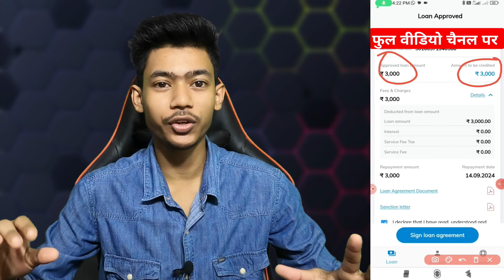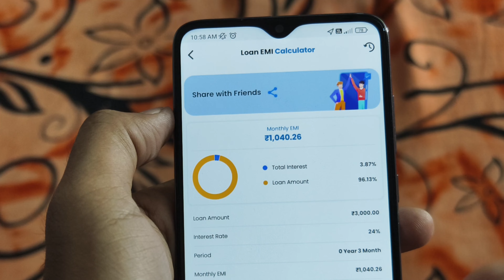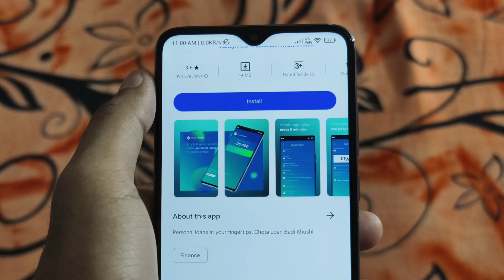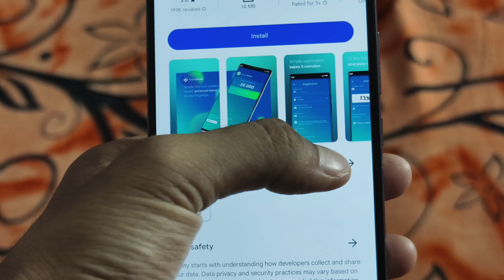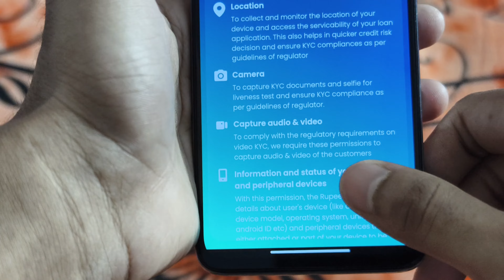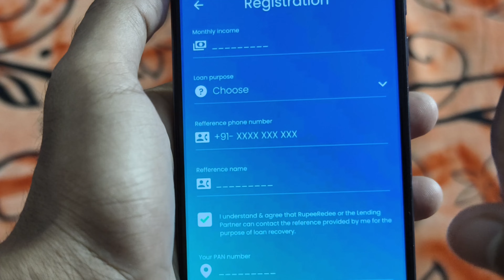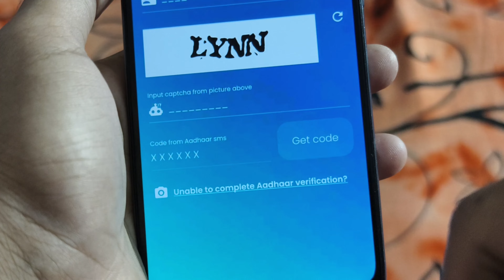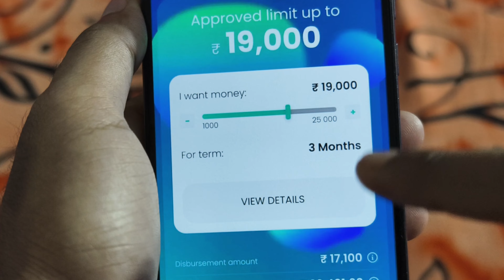3000 ka loan Kaise le | loan Kaise le mobile se 3000 | 3 hajar ka chota loan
3000 urgent loan app without income proof | Best Loan App Fast Approval

3000 tak ka loan kaise le
loan kaise le
3 hajar ka loan kaise le
500 loan app
3000 ka loan kaise le mobile se
4000 ka loan kaise le
loan 500 urgent
500 loan
2000 loan kaise le mobile se
loan app
500 ka loan kaise len
5k loan app
10000 loan urgent
3000 ka loan
instant loan kaise le
loan 500
500 rs loan app
easy loan app se kaise loan le
instant loan
urgent loan
500 loan kaise le
loan app 500 tak
3000 instant loan without documents
5 minute me loan kaise le
2000 loan kaise le
5000 tk loan kaise le
2000 ka loan kaise le
4000 instant loan
4000 loan urgent
2000 loan kaise le mobile se
5 thousand ka loan kaise le
5000 rupees loan app
5000 urgent loan
5000 ka loan kaise le student
best loan app 2023
1000 se 5000 tak ka loan kaise le
3000 ka loan kaise le mobile se 2024
5000 ka instant loan kaise le
5000 loan on aadhar card
5000 personal loan
1000 loan kaise le
5k loan instant
lon
1000 ka loan kaise milega
5k loan for students
5 thousand loan app
50000 ka loan kaise le
500 ka loan kaise le
small loan
loan apps
500 loan online
5000 loan without income proof
1000 ka loan kaise le
5 minut mein loan kaise len
10000 tak ka loan kaise le
5000 loan kaise len
5000 tak loan kaise le
1000 rupaye ka loan kaise le
3000 ka loan kaise le
5000 का लोन कैसे ले
aadhar card pan card se loan
aadhar loan
chota loan
lone aap
lone aap
mudra loan kaise le
online loan